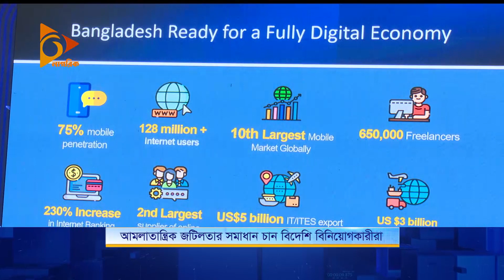‘দক্ষিণ এশিয়ায় সবচেয়ে বেশি নিরাপদ বিনিয়োগ বাংলাদেশে’ | Investment | South Asia | BD | Nagorik TV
বাংলাদেশে বছরে ১০ হাজার কোটি ডলার বিনিয়োগের সুযোগ আছে। অবকাঠামো খাতেই বিনিয়োগ দরকার আড়াই হাজার কোটি ডলার। বিদেশি বিনিয়োগকারীরা চান, ব্যবসার সহজীকরণ।